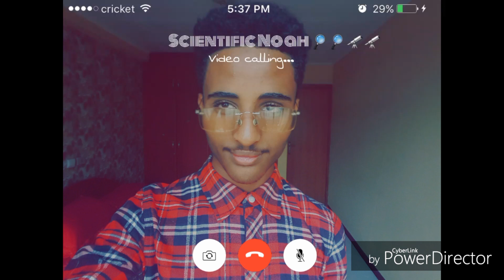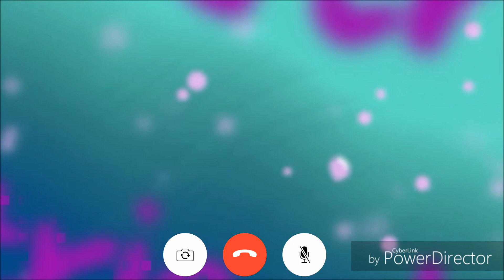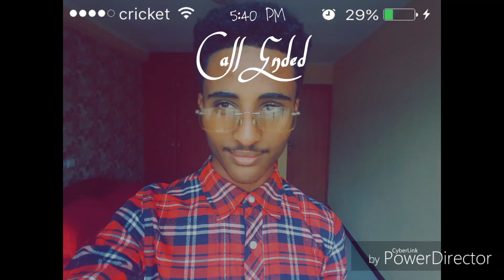Breakthrough Junior Challenge 2018 | Piezo Electric Generation (Charging your phone by just talking)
Have you ever imagined charging your phone by just shouting at it! cool right? this video explains on how piezo materials can be used  to generate electricity from any forms of pressure!

This is my entry to the Breakthrough Junior Challenge
2018.

- Noah, Ethiopia

[CONCEPT OF THE VIDEO]

This video is a video call between the normal side of me and the scientific side of me, as always the scientific side of me is too imaginative and science dependent. In this video my normal side of considers the idea of "charging by shouting at it" crazy but finds out its actually enlightening.

[HOW I MADE THE VIDEO]

I heard about this challenge the day it started but wasn't sure on deciding on the topic till 2 weeks before the deadline i got this crazy idea of converting the sound of peoples conversation into electricity.people whom i told at that time considered me crazy, but even better i decided to make it my topic for the Breakthrough Junior Challenge video so i can share it with the world.

Then I had to shoot and edit my video which took (2 days), and was done completely using only my phone ,and I added the animations from a TED ED video.

[MUSIC]

Your Faces ( LMOP)
The Real One ( Little Maps)
I got this music from my edit app Filmora go.

[SOFTWARE]

I used PicsArt to edit the photos to make it look like a video call, and I used Power Director to edit the contents and make it look like a video call. I used Filmora Go to make the title and to add music.

[ANIMATION]

All animation files used are modified to better fit the purpose of this video.

 How to squeeze electricity out of crystals - Ashwini Bharathula

[REFERENCES]

Credit most of all goes to the currie brothers for discovering the piezo electric effect.

Special Credit to these YouTube Videos for inspiring me and helping me finish my video:

Advice for the Breakthrough Junior Challenge-Deanna See

Hillary Andales – Advice for the Breakthrough Junior Challenge

James Dingley's Advice for the Breakthrough Junior Challenge

research materials

Electricity Generation through Piezoelectric Material in ... - ssrg-journals

Piezoelectric Energy Harvesting for Powering Micro Electromechanical ...
PDFjournals.uic.edu › ojs › article › download